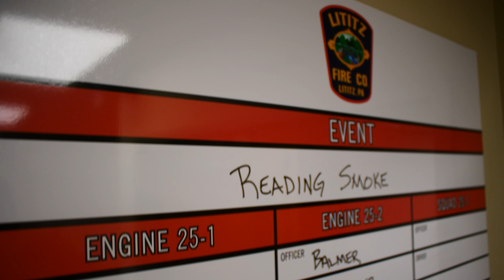Reading smoke? VLOG 05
Join us as we take to the classroom to learn about reading smoke!